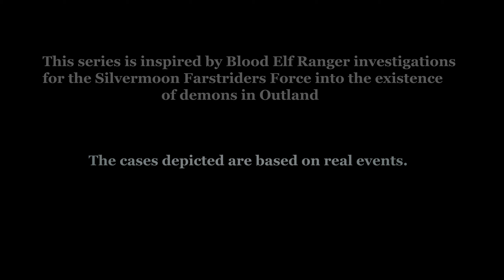Finding the Survivors - World of Warcraft quest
WOW Quest ID: 9948

Side: Horde
Start: Elder Ungriz

End: Elder Ungriz

Description
If I know anything about ogres, it's that they like their food fresh. This means that the Mag'har that they captured are more than likely being kept alive until they are ready to serve. It's a sickening thought, I know, but one that we must use to our advantage.

Venture to Warmaul Hill and search for Mag'har prisoners. If you find prisoners, then you will find keys to their cages on the nearby Warmaul ogres.

Kill ogres for their keys and release the prisoners.

Findet die Überlebenden

Спасательная экспедиция
Encontrando a los supervivientes
Encontrar os sobreviventes
À la recherche des survivants
Alla ricerca dei sopravvissuti